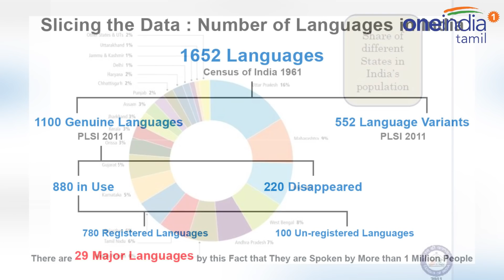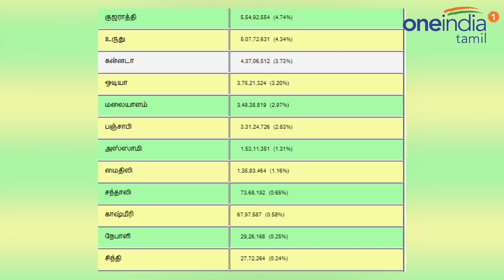அதிகம் பேசப்படும் முதல் 3 மொழிகள் எவை?..வெளியானது புள்ளி விவரம்..வீடியோ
இந்தியாவில் அதிக மக்களின் தாய் மொழி எவை என்பது குறித்த சுவாரசிய தகவல் 2011ம் ஆண்டு மக்கள் தொகை கணக்கெடுப்பில் தெரியவந்துள்ளது. இந்தியாவில், அதிகம்பேசப்படும் மற்றும் பழமையான மொழிகளான தமிழ், ஹிந்தி உட்பட மொத்தம் 22 மொழிகள் பட்டியலிடப்பட்டுள்ளன. குறைந்த மக்களால் பேசப்படும் சமஸ்கிருதமும் இதில் ஒன்று. இந்த நிலையில், 2011ம் ஆண்டு எடுக்கப்பட்ட மக்கள் தொகை கணக்கெடுப்பு தகவல்கள் தற்போது வெளியாகியுள்ளன. இதில் பல சுவாரசிய தகவல்கள் இடம் பெற்றுள்ளன.

The percentage of Indian population with Hindi as their mother tongue has risen to 43.63% from 41.03% in 2001, according to data on language released on Tuesday